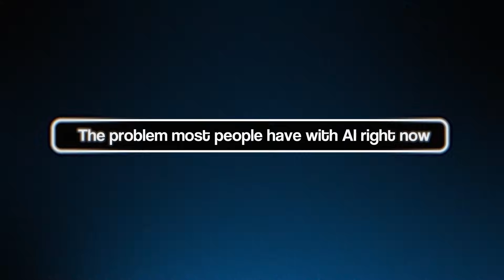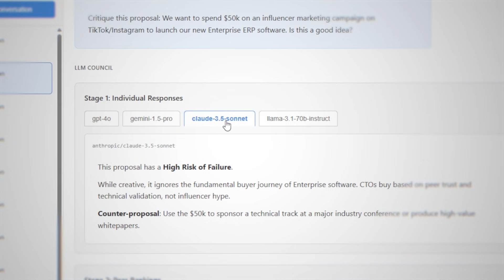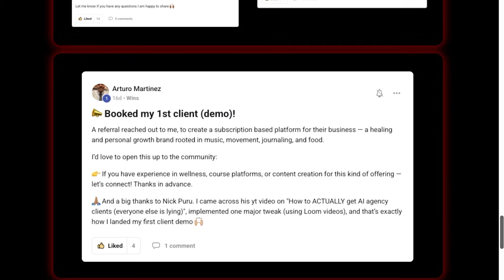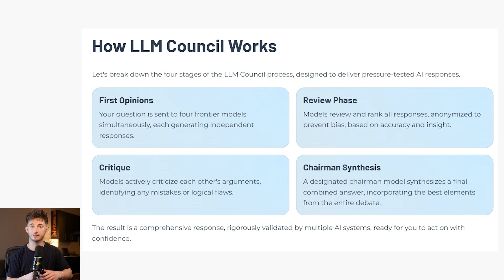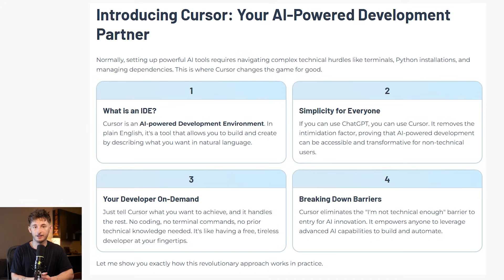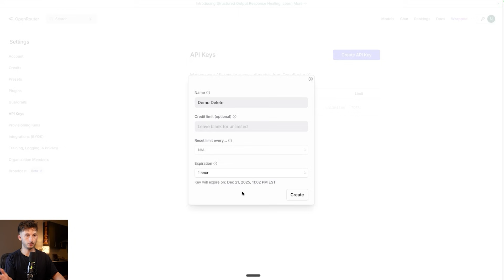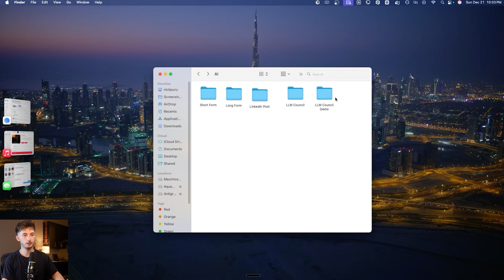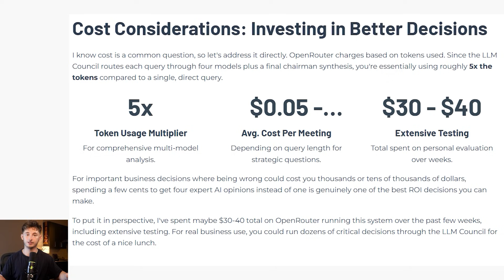OpenAI's NEW LLM Council - Here's how to use it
🤚 Join the best community for AI entrepreneurs and connect with 16,000+ members

00:00 - Introduction
00:54 - Why This Matters
04:22 - How it Works
07:37 - Setup with Cursor
11:26 - Cost Considerations
12:20 - Next Steps